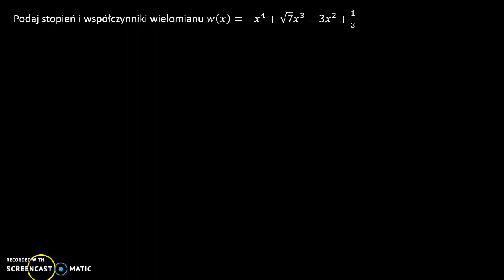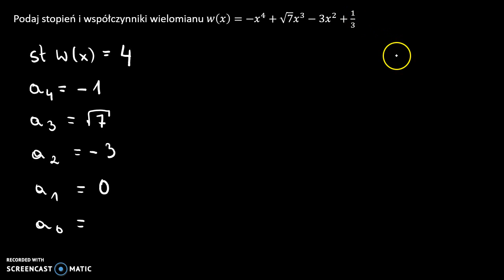Stopień i współczynniki wielomianu 1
Wyznacz stopień i współczynniki wielomianu.

Film powstał jako pomoc do kart pracy, które znajdują się na stronie w zakładce: MATMA: WIELOMIANY: WSPÓŁCZYNNIKI I STOPIEŃ WIELOMIANU.